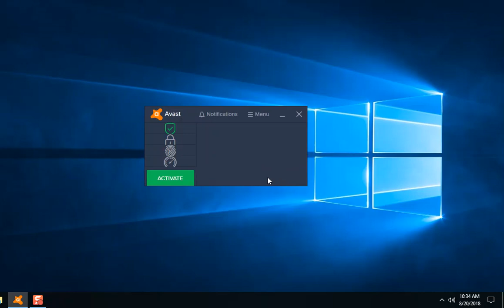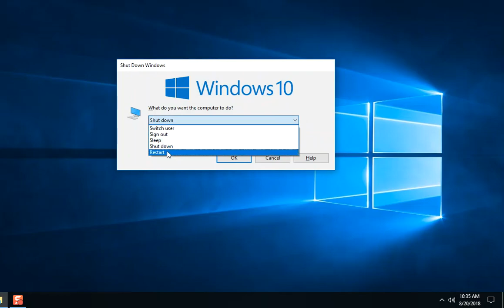Fix Avast Ui failed to load. AV Service is not responding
If Avast UI isn't loading and if restarting service or computer hasn't fixed the issue, then watch this video on how to fix that.